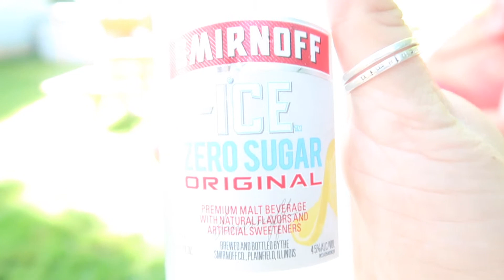Our first time in the pool/family vlog